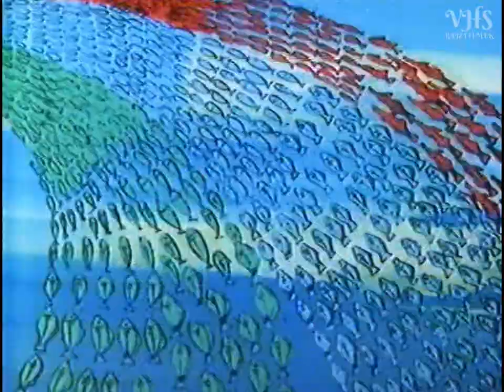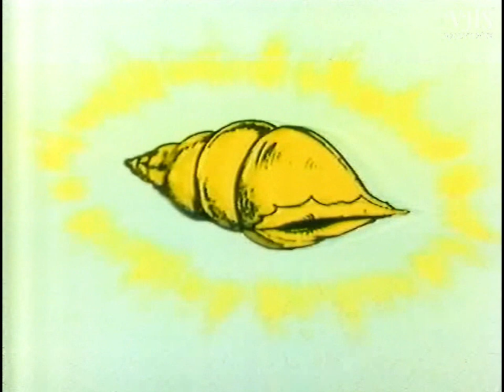A csodálatos Triton 2/2. 1972 VHSRip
A japán anime eredetileg egy 4 kötetes mangaképregény volt, ebből később egy 27 részes sorozat készült. A sorozatból Magyarországon egy kétszer 74 perces filmösszevágás jelent meg két VHS-kazettán 1991-ben, az Alkotók Stúdiója kiadásában. Sikerült megszereznem a második kazettát is, így most azt is láthatjátok. Saját példányról digizve.

Tartalom: A japán rajzfilm egy csodálatos kisfiúról szól, Tritonról, aki a Luka nevű fehér delfinen lovagolva éli át csodálatos kalandjait. A színhely: az elsüllyedt birodalom, az Atlantisz.